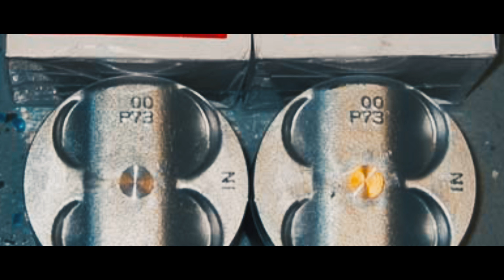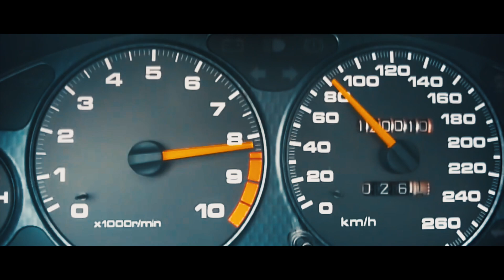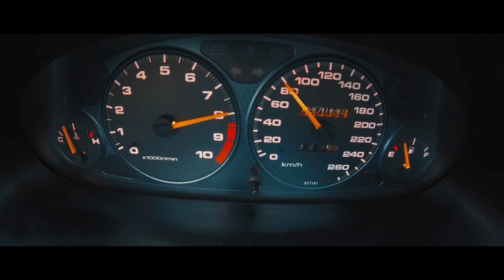¿Cómo los Pistones del Integra Type R se Mueven más Rápido que los de un F1 de los 90?